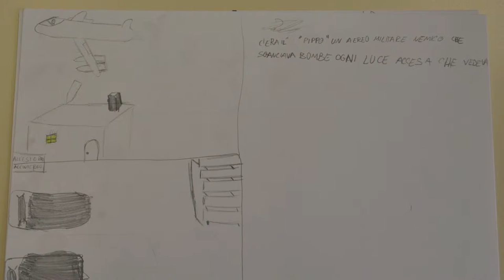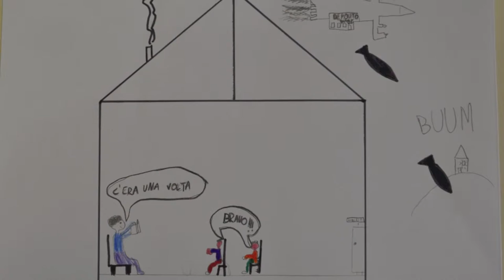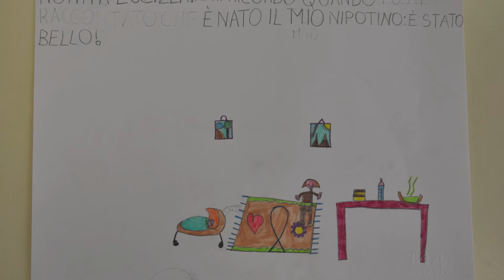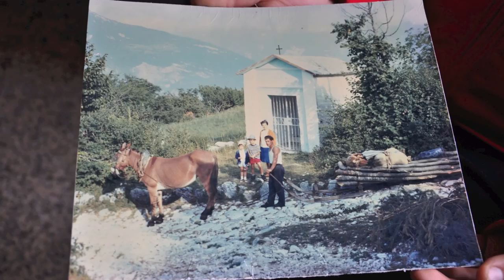Besenello - A casa di Lucilla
Ricordi d'infanzia: la scuola, aiutare i genitori nei lavori, la guerra.

‘Narrare il Territorio’ è un progetto di ricerca e raccolta di memorie presso gli anziani di Besenello (TN) con la partecipazione delle bambine e dei bambini delle classi V delle Scuole primarie e dei loro insegnanti. Consiste in un approccio laboratoriale, mediante il quale gli allievi acquisiscono gli strumenti per registrare suoni ambientali e per intervistare persone, sperimentando nuove relazioni umane in un clima sereno e spontaneo.

PORTOBESENO
NARRARE IL TERRITORIO
SCHEDA LABORATORIO E ARCHIVIO